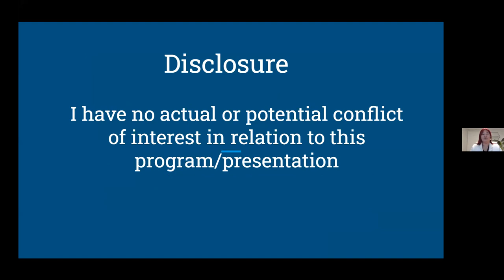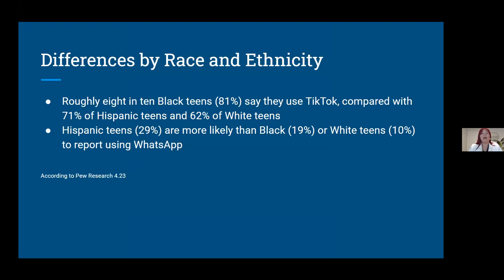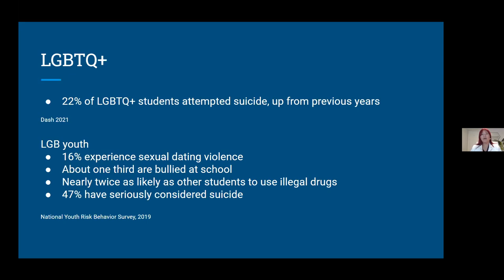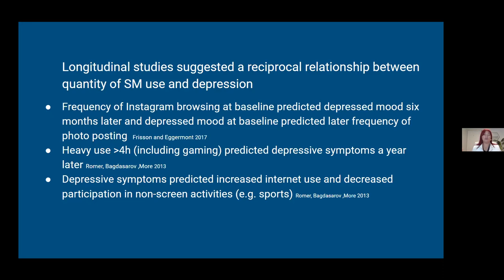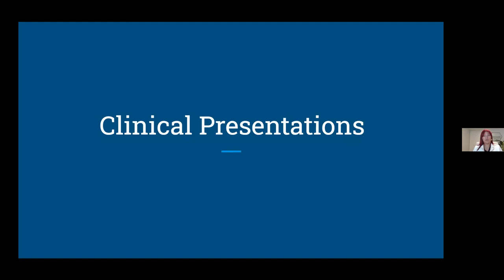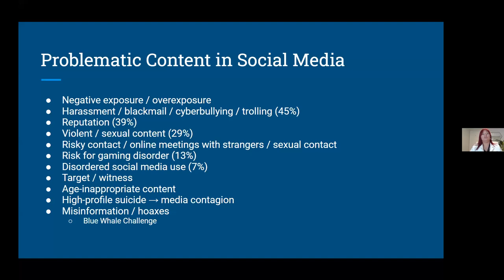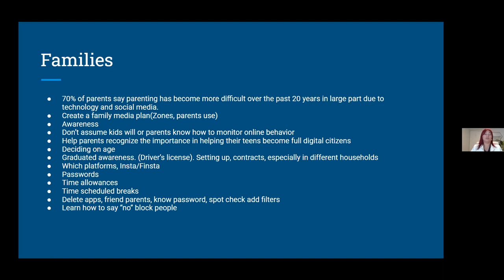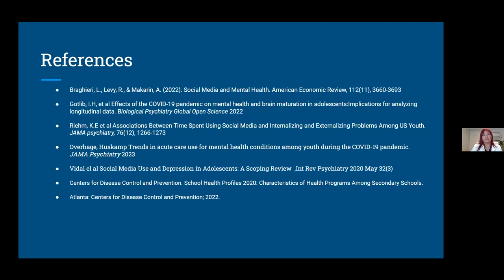Virtual Grand Rounds: Social Media Use in Adolescents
Presented by: Elizabeth Ortiz-Schwartz, MD, DFAPA Child, Adolescent and Adult Psychiatrist Team Lead, Adolescent Inpatient Unit at Silver Hill Hospital

Discuss the effects of social media on adolescents — both the positive connections that are formed, as well as problematic use behavior and disorders.

Discuss best practices that clinicians can incorporate to address and provide support to both youth and their families in managing problem use.